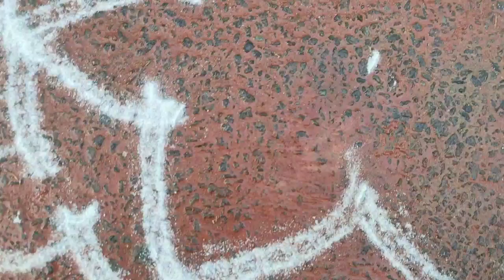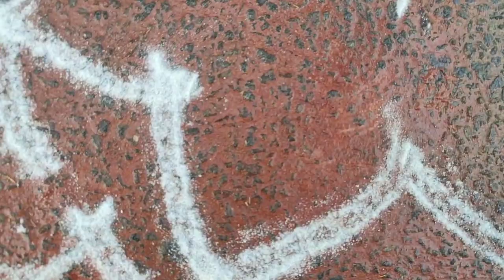போட்ட இந்த மாறி கோலம் போடுங்க சின்னதா இருந்தாலும் அழகா இருக்குனு சொல்லுவாங்க